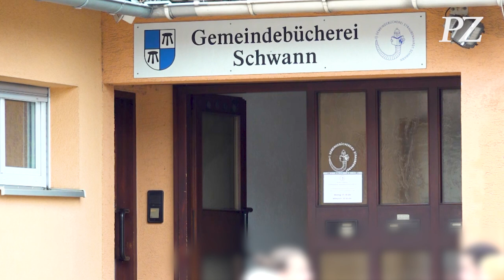Großeinsatz in Straubenhardt: SEK nimmt 37-jährigen Familienvater fest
Aufruhr am Dienstagvormittag in Straubenhardt: Wegen einer möglichen Bedrohungslage in einer Wohnung war die Polizei in die Schwanner Ortsmitte ausgerückt. Mitarbeiter des Jugendamts hatten den Auftrag, zwei Kinder in ihre Obhut zu nehmen.